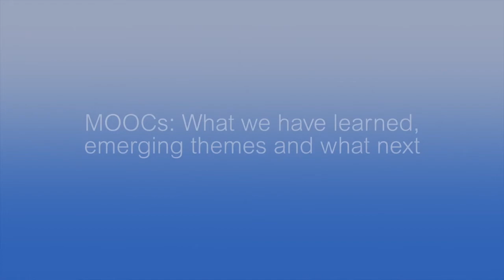MOOCs: What we have learned, emerging themes and what next (Martin Bean interview)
Interview - Martin Bean, Vice-Chancellor, Open University UK.

MOOCs: What we have learned, emerging themes and what next
Senate House, University of London WC1E 7HU. Tuesday 28 January 2014

A collaborative conference organised by University of London International Programmes, the Leadership Foundation for Higher Education and the Observatory on Borderless Higher Education.